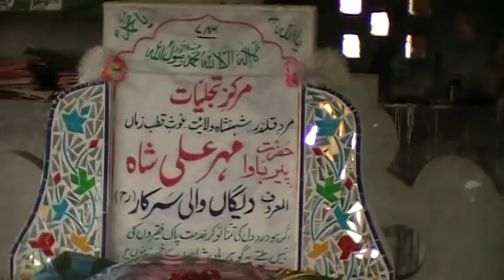2 Deghs belong to Khalsa Raj at Darbar Bagwan Pur Tehsiel Shakar Garh Dist Narowal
Darbar Hazrat Maher Ali shah Bagwan Pur Tehsiel Shakar Garh Dist Narowal Punjab Pakistan . Special thing here 2 large cooking pots called Degh belong to Khalsa Raj same made like Ajmair Sharief 6 feet tall Degh use for cooking very different style of the degh stil near Darbar sahib Baghwan Pur Shakargarh District Narowal Punjab Pakistan .